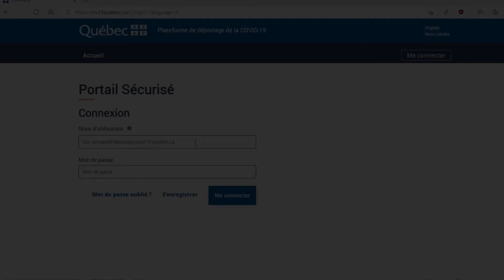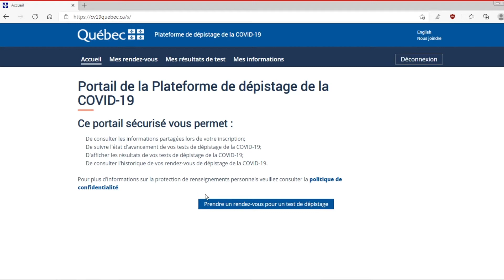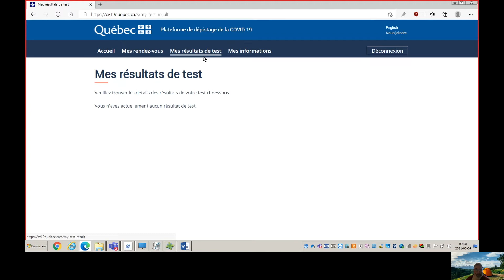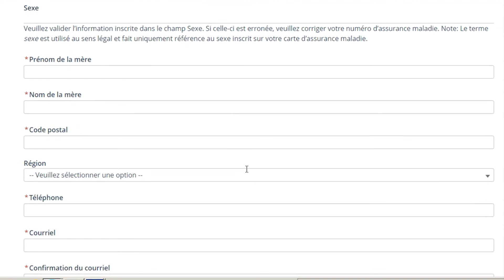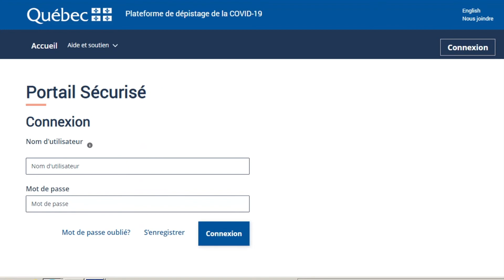Utiliser la plateforme de dépistage de la COVID-19 pour la prise de rendez-vous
Pour diminuer l’attente à la clinique de dépistage (CDD), prenez rendez-vous en ligne. L'inscription se fait en quelques minutes seulement. Consultez cette capsule vidéo détaillant les étapes d’inscription préalables à la prise de rendez-vous pour tous les détails.
Pour vous rendre sur cette plateforme, rendez-vous au cv19quebec.ca